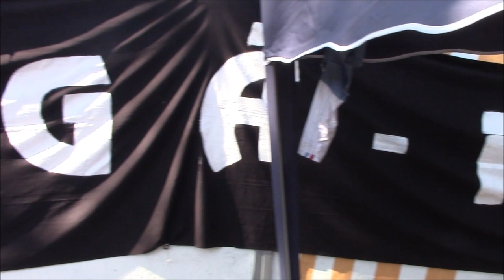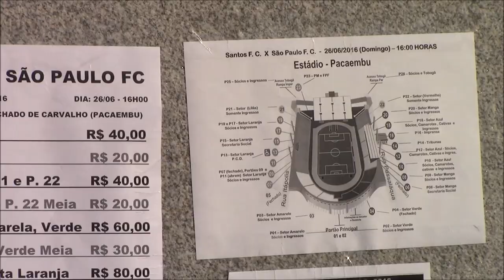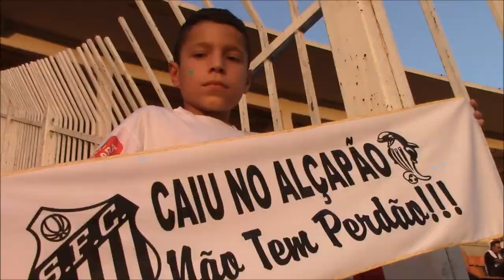SANTOS 3 X 0 são paulo - o que a TV não mostrou!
SANTOS no Pacaembu. Show da torcida, show do time.
Oléééé.
Brasileírão 2016.